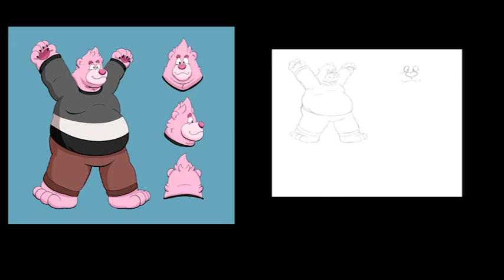GB Showreel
Gregory Boyd 2019-20